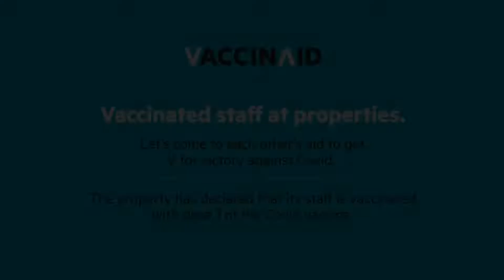Vaccinated Staff- OYO 67188 K9 Regency, Ludhiana, India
About Property:
You're eligible for a Genius discount at Vaccinated Staff- OYO 67188 K9 Regency! To save at this property, all you have to do is sign in.
Vaccinated Staff- OYO 67188 K9 Regency is a 3-star property set in Ludhiana. All rooms feature a TV with cable channels and a private bathroom. The hotel features family rooms.
Guests at Vaccinated Staff- OYO 67188 K9 Reg...
Property Type: Hotel
Address: Unnamed Road, Aman Park, Lalbagh, 141012 Ludhiana, India
Searching For
1. Vaccinated Staff- OYO 67188 K9 Regency - Ludhiana - India
2. Vaccinated Staff- OYO 67188 K9 Regency - Ludhiana - India Address
3. Vaccinated Staff- OYO 67188 K9 Regency - Ludhiana - India Rooms
4. Vaccinated Staff- OYO 67188 K9 Regency - Ludhiana - India Amenities
5. Vaccinated Staff- OYO 67188 K9 Regency - Ludhiana - India Offers and Deals
Audio Credit:
Track Title: Reasons To Hope
Artist: Reed Mathis